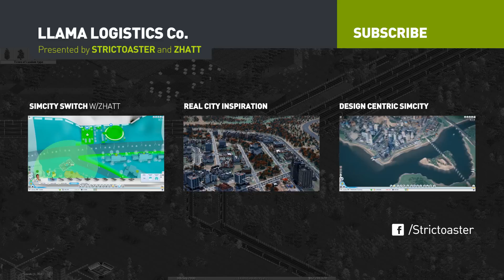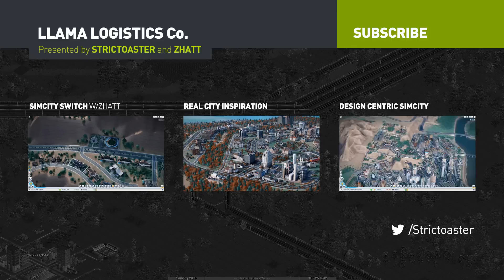Llama Logistics - EP 8 (OpenTTD)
Note: Zhatt had a problem recording his video, so you can only watch my view :(

In this series, Zhatt and I work together playing the transportation company "Llama Logistics Co" and we have 3 simple goals:
— Increase the population of our Capital City to 50,000.
— Service at least one of each types of the industries available.
— Build a rail main line that connects the north and the south of the region.

* OpenTTD is a free game and you can download it from it's official